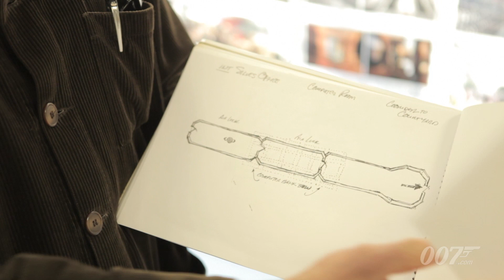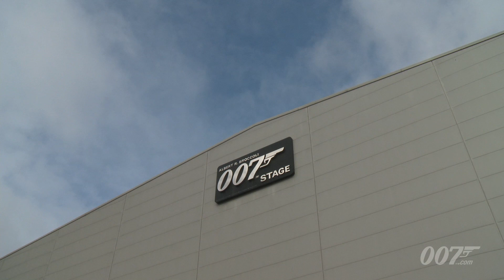SKYFALL Production Videoblog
Oscar-winning Production Designer Dennis Gassner Takes Us Inside The Look Of SKYFALL